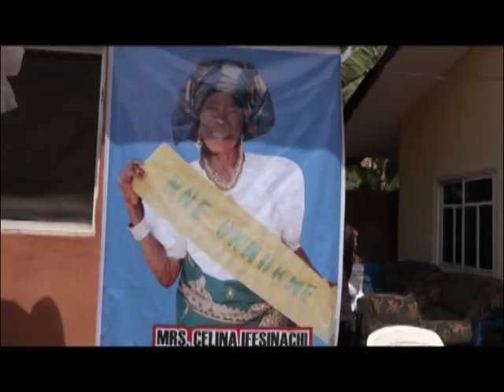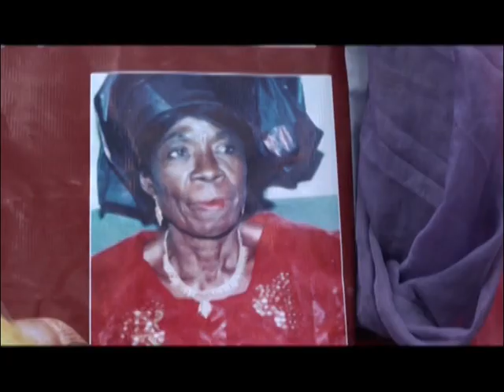Burial Ceremony of beloved Centenarian Nneokwukwe, Celina Ifesinachi Okafor-Mefor of Anambra State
The Burial Ceremony of beloved Centenarian Nneokwukwe, Celina Ifesinachi (London, Ononenyi) Okafor-Mefor of Umudunu Agbaja Abatete, Idemili LGA, Anambra State, Nigeria